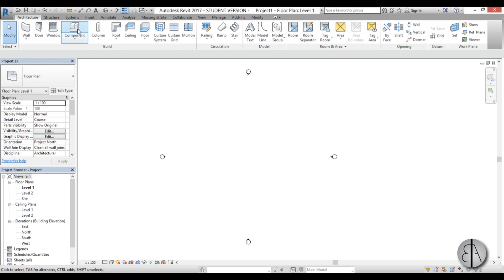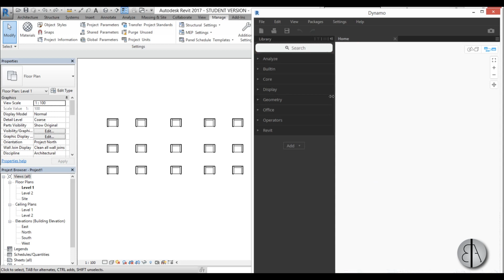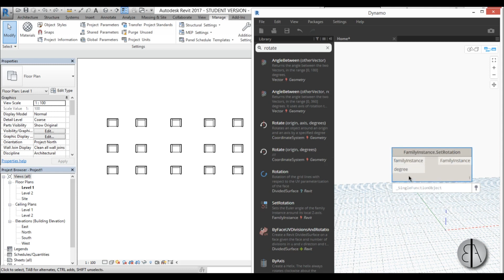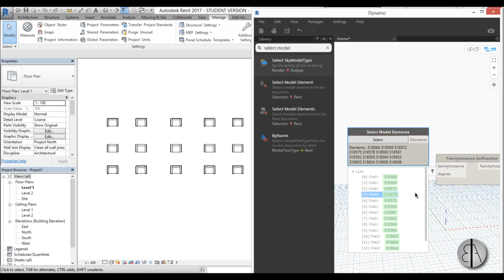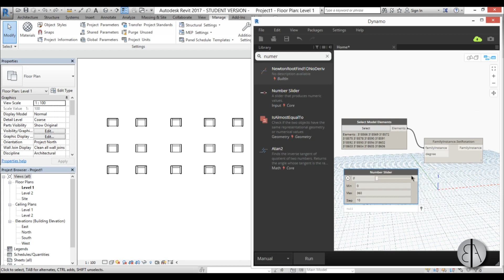Dynamo Tutorial: Rotateing multiple elements around Z - axis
How to rotate elemnts around Z axis in Revit using Dynamo Tutorial!